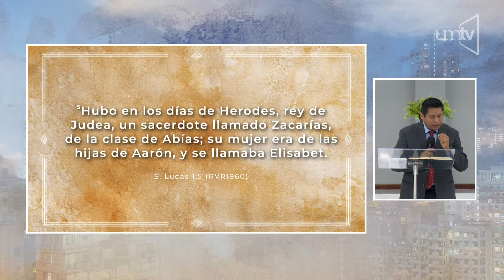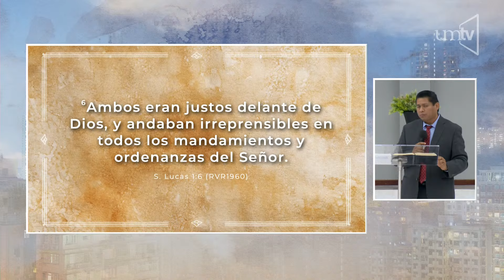La voz que clamaba en el desierto - Timoteo Ruiz